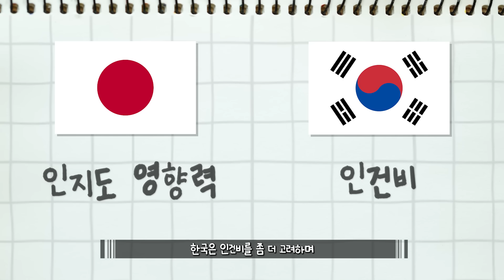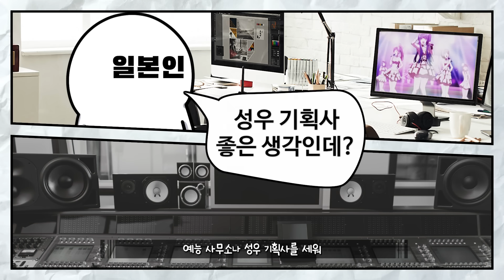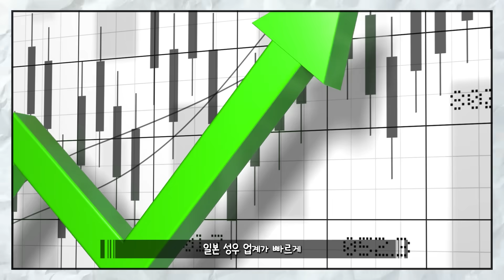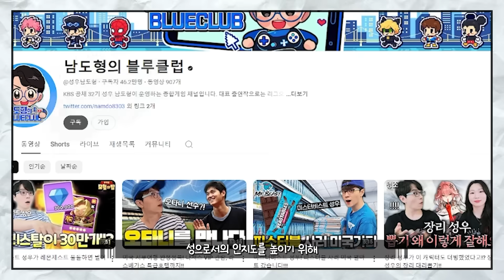오타쿠도 몰랐던 '일본 성우'가 존나 이쁜 이유 TMI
멍 때리면서 재미있게 보셨다면